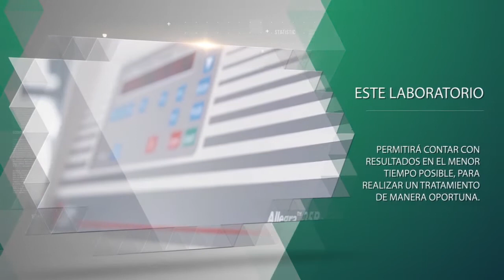El Gobierno Municipal implementara un Laboratorio de Biología Molecular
*Spot*
*Siendo prioridad la salud del pueblo*
*Ver Spot Aquí*👇